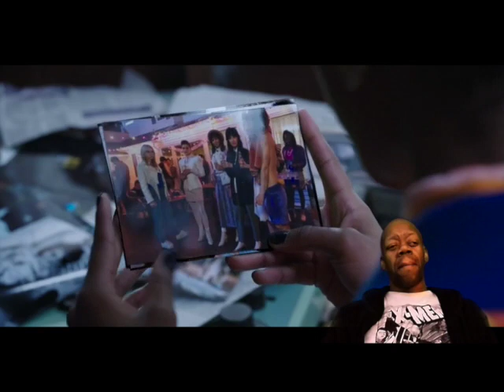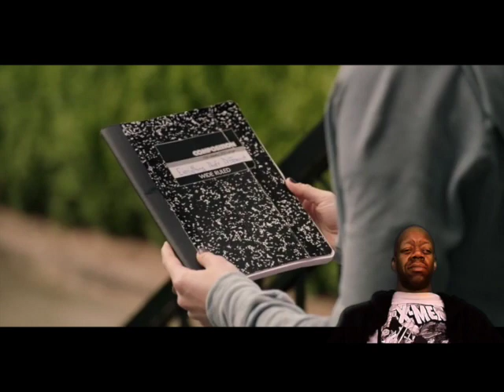The Dean's List EP 86: Totally Killer 2023 Reaction 🎥🍿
🎬 Dean Cook Reacting To 1980's/90's B-Horror Films 2000's Once In Awhile 🍿🎥

🔥 Stream & Download The NEW Album "The Immunity Syndrome" OutNow On ALL Music Streaming Platforms 👉🏿

🔥💀 Also, Stream & Download Dean Cook The Horrorcore Album "Let The Right One In" 👉🏿

All The Donations Will Go Into The Channel Itself, To Give You A BETTER Experience With Audio & Visuals As The Shows Continue 💯💪🏿